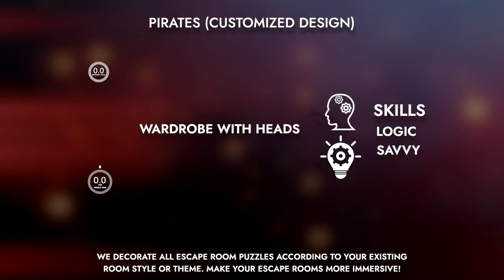Heads Display. Customized escape room puzzle, Escape room gadget.